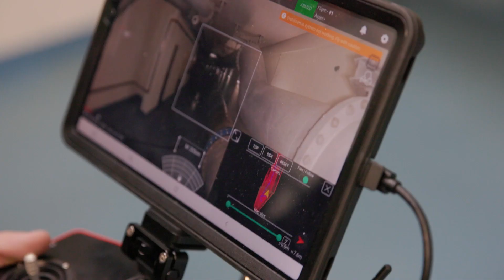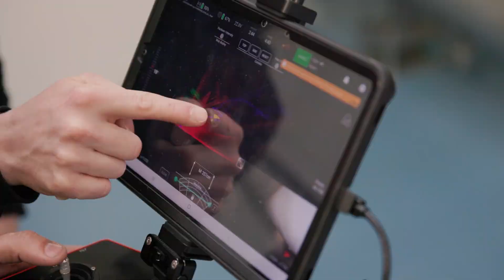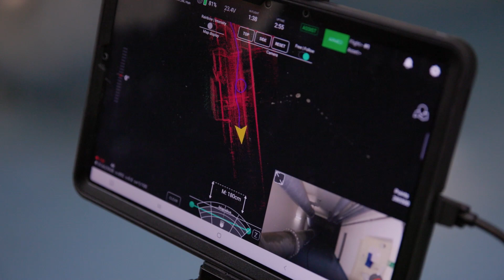Elios 3 Introduction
The Elios 3 offers more advanced stabilization and navigation systems for peak indoor inspection performance and is designed with a modular payload bay with future sensors in mind.